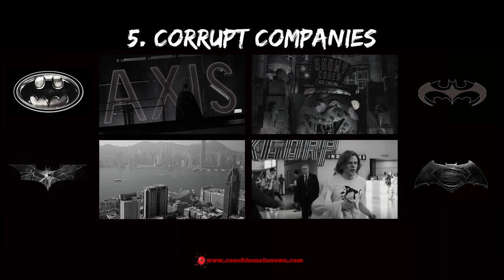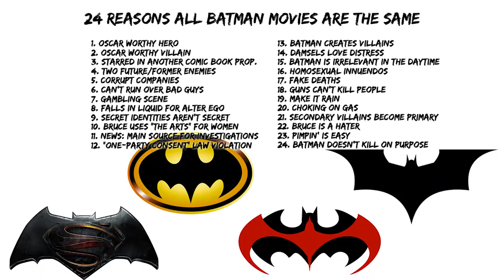24 Reasons All Batman Movies Are The Same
24 Reasons All Batman Movies Are The Same

Batman (1989)
The Dark Knight of Gotham City begins his war on crime with his first major enemy being the clownishly homicidal Joker.
Starring: Michael Keaton, Jack Nicholson, Kim Basinger

Batman and Robin try to keep their relationship together even as they must stop Mr. Freeze and Poison Ivy from freezing Gotham City.
Starring:  Arnold Schwarzenegger, George Clooney, Chris O'Donnell

When the menace known as the Joker wreaks havoc and chaos on the people of Gotham, the caped crusader must come to terms with one of the greatest psychological tests of his ability to fight injustice.
Starring: Christian Bale, Heath Ledger, Aaron Eckhart, Gary Oldman

Batman v. Superman: Dawn of Justice (2016)
Fearing that the actions of Superman are left unchecked, Batman takes on the Man of Steel, while the world wrestles with what kind of a hero it really needs.
Director: Zack Snyder
Starring: Ben Affleck, Henry Cavill, Amy Adams, Jesse Eisenberg